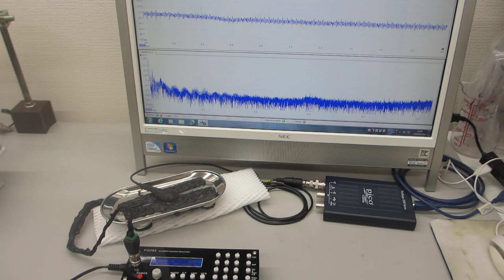音と超音波の組み合わせ技術ーー基礎実験ーー（超音波システム研究所）